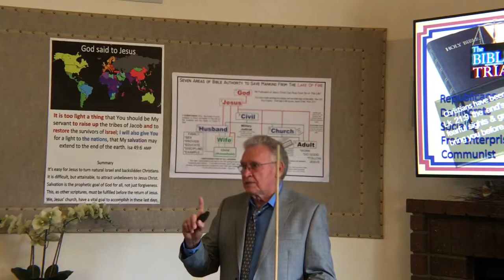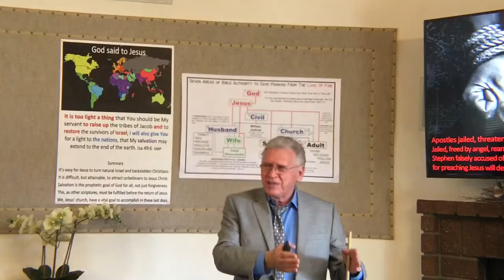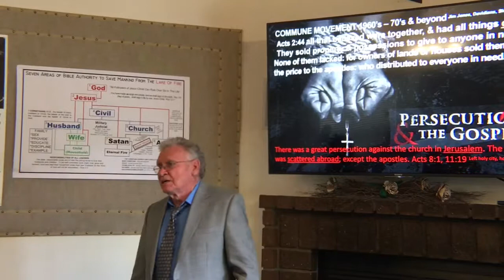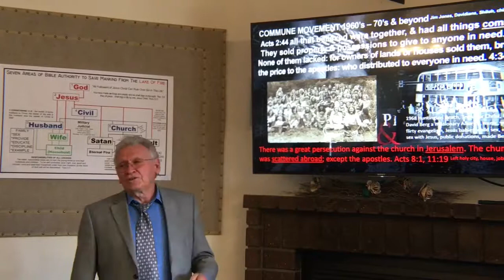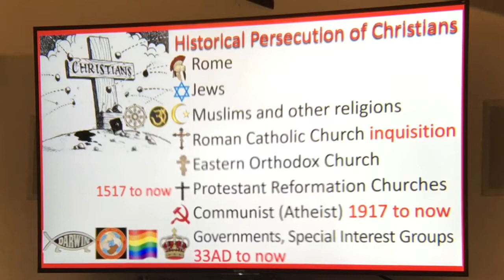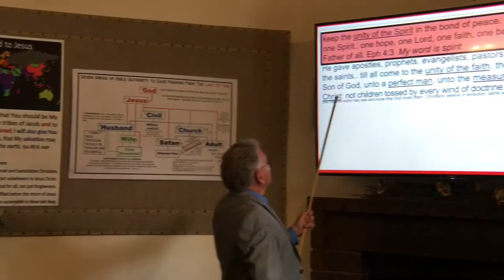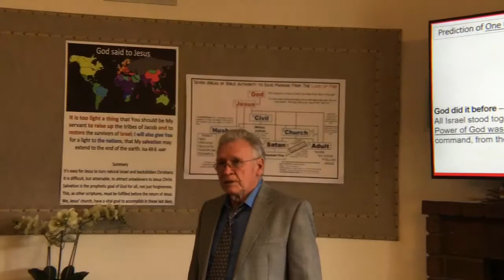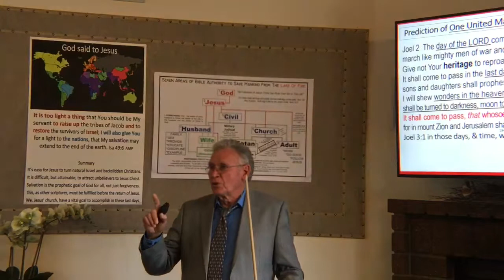Will Be Persecuted 01/20/2019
Christians have been persecuted for 2,000 years starting in 33A.D. The Bible tells us that everyone who desires to live a godly life in Jesus Christ will be persecuted. But if you don’t choose righteousness, those living ungodly lifestyles have no problem with you—you are doing all the same things as they—you’re not exposing their sins. If you compromise righteousness, you’re enabling the unrighteous. Persecution can arise and result in an improved condition. But persecution can arise from sectarianism and not a righteous lifestyle.
Are communes biblical?